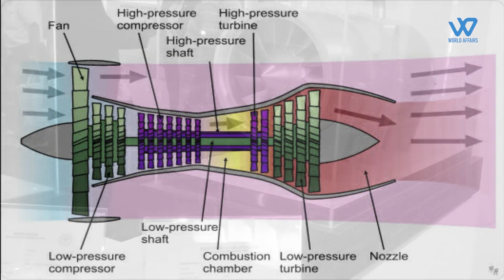Nirbhay Powered By STFE Engine Trial Soon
The Gas Turbine Research Establishment , Bengaluru had Undertaken the project to design and develop a 450 kgf (kilogram-force)thrust class small Turbo Fan Engine aimed for Unmanned Aerial Vehical application . The STFE Engine is a generic twin Spool Engine without afterburn It is an expendable single use,short life turbo fan engine comprising of various modules .GTRE had also undertaken the task of developing  other sun-systems and Line Replacement Units like alternator ,Pryo system , Fuel injection , Digital Engine control system with Indian public private Rand D Establishment and industries
Nirbhay is India’s first indigenously designed and developed long-range cruise missile. It is a subsonic Long-Range Land Attack Cruise Missile that can be armed with a 200-300-kilogram warhead that is capable of carrying conventional and nuclear warheads